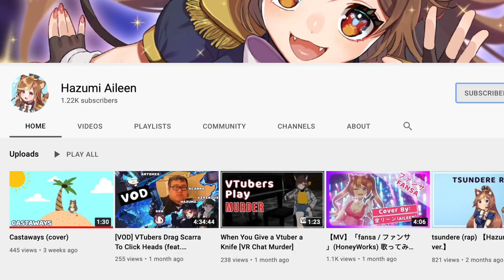How to grow as a Vtuber! Hazumi Aileen's Story | Vtuber Interview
Welcome to Vivid Talks, where we bring on Social Media Influencers for our interviews! This episode we have Hazumi as our special Guest! She is a full time youtube streamer who has a very creative artistic personality!! Hope you will find some insight and inspiration in her story about his journey!

"Keyword"
"vtuber"
"vtuber clip"
"clips"
"highlights"
"stream"
"genshin"
"genshin impact"
"yakuza"
"cute girl"
"anime"
"streaming"
"vtuber japan"
"hololive"
"niconico"
"live"
"ringfit"
"gacha"
"genshin rolls"
"ganyu"
"keqing"
"come home"
"xiao"
"hu tao"
"wish"
"wishes"